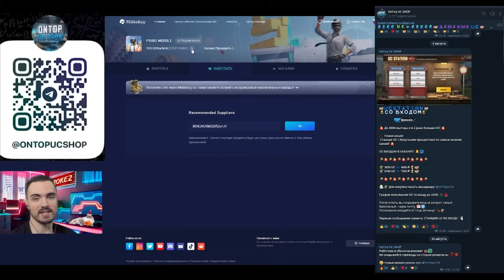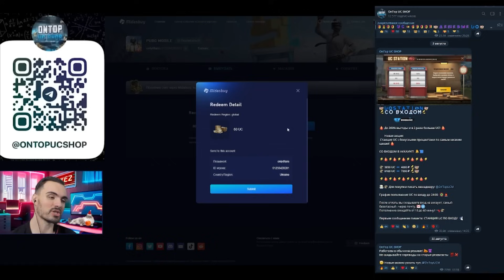КЫРГЫЗ НАКОНЕЦ ТО ВЕРНУЛСЯ И ГОТОВ СНОВА СТАВИТЬ РЕКОРДЫ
Загляни в комментарии

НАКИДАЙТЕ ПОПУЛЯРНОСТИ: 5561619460